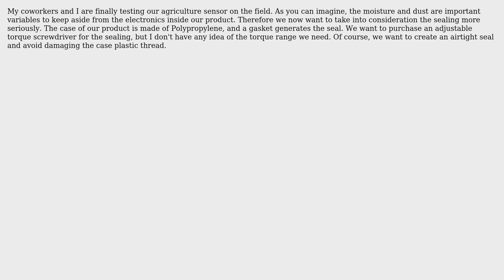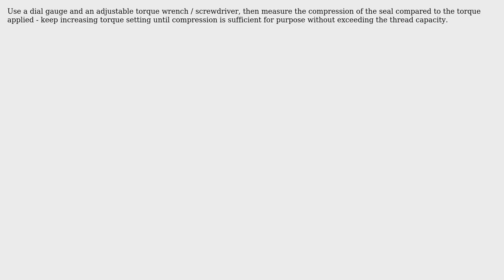Engineering: How to select the correct Bolt/screw Torque for sealing?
With thanks & praise to God, and with thanks to the many people who have made this project possible! | Content (except music & images) licensed under CC BY-SA | Music | Images & others | With thanks to user Solar Mike user Joaquin Osses and the Stack Exchange Network Trademarks are property of their respective owners. You are responsible for your own actions.